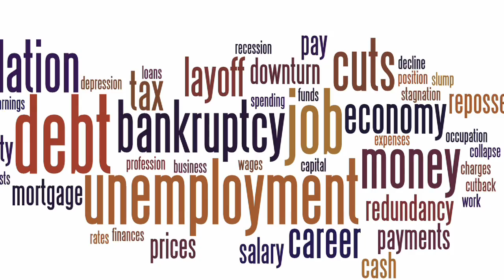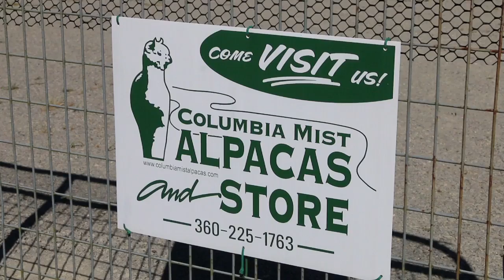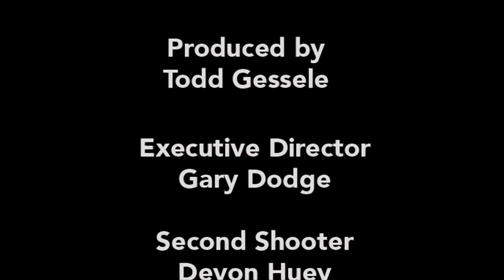Our God Investment Project: Columbia Mist Alpacas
Daryl & Ruthie Gohl raise alpacas for God and use the money for Quiet Hour Ministries mission trips. Visit their farm. Produced by Todd Gessele & Totally INSPIRED Media along with Devon Huey and Laird Rounsavell. Music used by license from Gene Michael Productions. Commissioned by the General Conference of Seventh-day Adventist Office of Planned Giving and Trust Service.